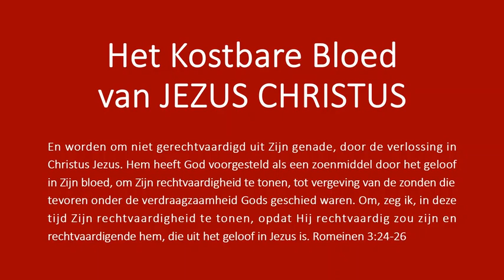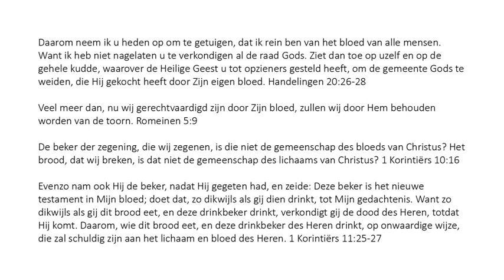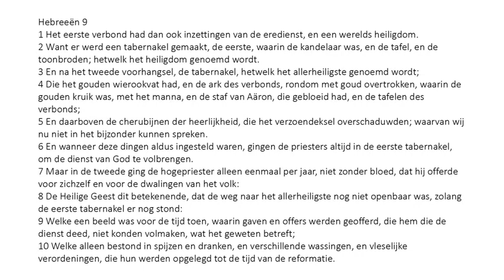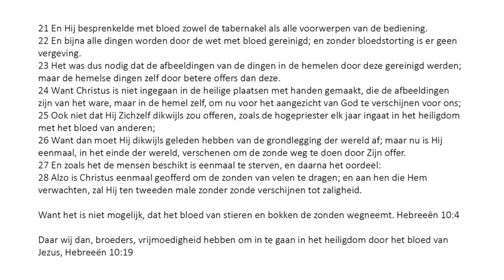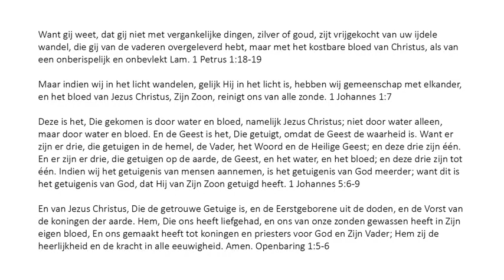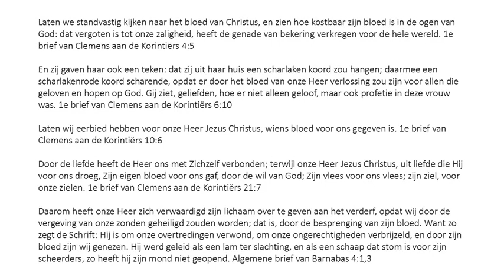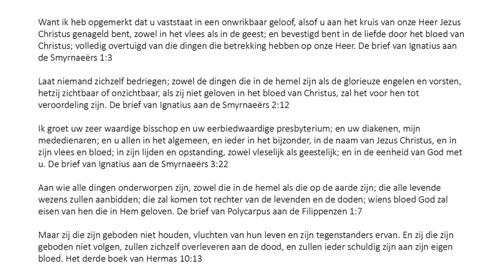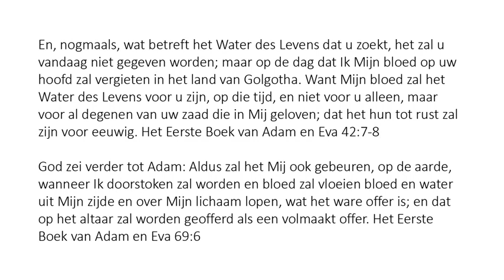Dutch (Nederlands) - Het Kostbaar Bloed van Jezus Christus - The Precious Blood of Jesus Christ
En worden om niet gerechtvaardigd uit Zijn genade, door de verlossing in Christus Jezus. Hem heeft God voorgesteld als een zoenmiddel door het geloof in Zijn bloed, om Zijn rechtvaardigheid te tonen, tot vergeving van de zonden die tevoren onder de verdraagzaamheid Gods geschied waren. Om, zeg ik, in deze tijd Zijn rechtvaardigheid te tonen, opdat Hij rechtvaardig zou zijn en rechtvaardigende hem, die uit het geloof in Jezus is. Romeinen 3:24-26